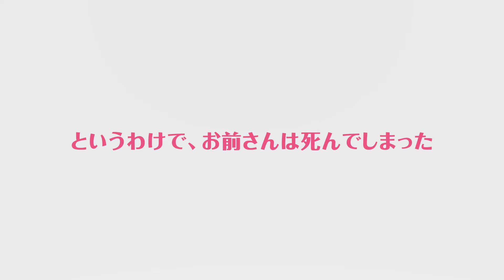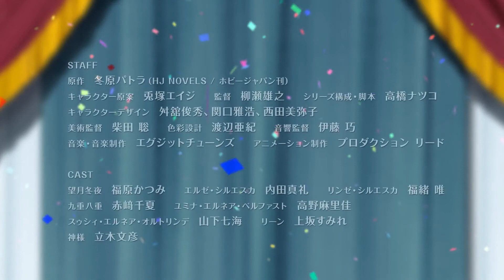In a Different World with a Smartphone. Trailer 2『異世界はスマートフォンとともに。』2nd PV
In a Different World with a Smartphone.